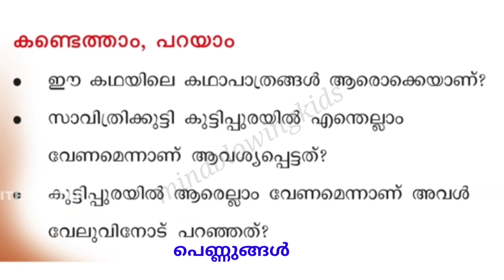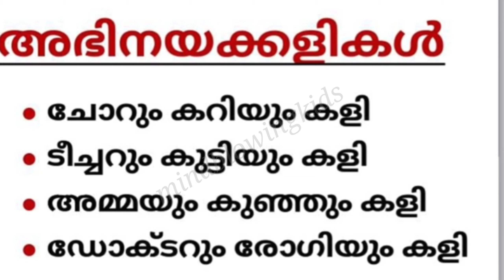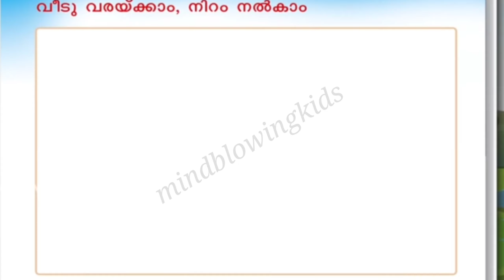Class 2 worksheet August 18|kuttippura works|kite victers std 2 malayalam|mindblowingkids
class2 worksheet